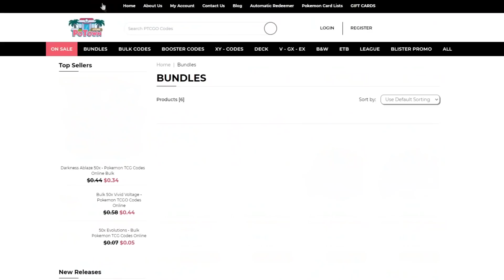😂Ho SOGNATO QUESTO DECK di NOTTE😂DECK GALARIAN RAPIDASH V WEEZING|SPREAD LOCK| POKEMON DECK TROLL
#Pokémon - 16

* 1 Cramorant-V SHF 54
* 1 Salamence-V DAA 185
* 1 Eldegoss-V PR-SW 84
* 1 Zacian V SSH 195
* 4 Koffing UNB 73
* 1 Marshadow UNB 81
* 1 Mew PR-SM 215
* 2 Rapidash di Galar-V PR-SW 111
* 4 Weezing UNB 74

* 4 Velox Ball SSH 179
* 1 Ordini del Capo RCL 200
* 1 Bruno BST 158
* 3 Scambio SUM 160
* 4 Saldatrice UNB 189
* 3 Mega Ball SSH 164
* 1 Fune di Fuga BUS 163
* 1 Cristallo di Fuoco UNB 173
* 3 Pokégear 3.0 SSH 174
* 1 Timbro Reset UNM 206
* 2 Bomba Gigante UNM 196
* 1 Guzman e Hala CEC 193
* 4 Città Polare UNM 187
* 1 Amo Normale SSH 171

#Energia - 14

* 12 Energia Fuoco XYEnergy 4
* 2 Energia Duplice RCL 174